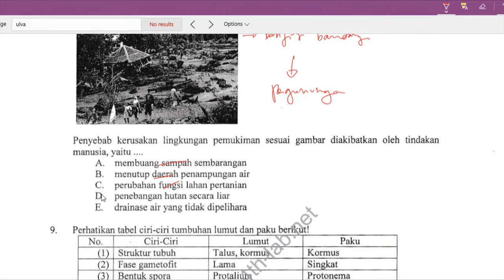N8 Kerusakan Lingkungan Pembahasan Ujian Nasional Biologi SMA 2016 2017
Nomor 08 Kerusakan Lingkungan Pembahasan Ujian Nasional Biologi SMA 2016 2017

soal UN biologi, pembahasan soal ujian nasional biologi, soal ujian nasional biologi sma, pembahasan soal ujian nasional ,kisi-kisi ujian nasional biologi SMA, ujian nasional biologi, UN biologi